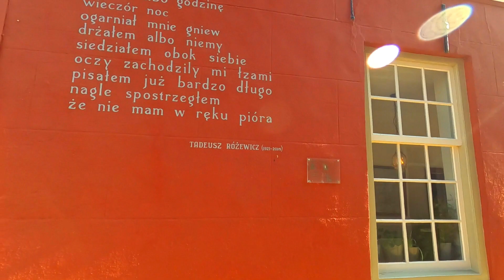Leiden (Lejda) - polskie ślady w Holandii! "Wiersze na murze".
Vloguś 446. Z cyklu: : "Leiden (Lejda)- polskie ślady w Holandii! "Wiersze na murze" RapanujoNL @Rapanujo

Smaker.pl: jako Rapa
Zajrzyj także na moje playlisty:-)